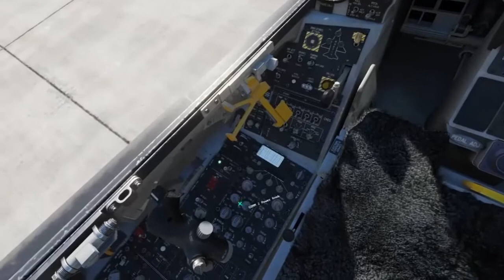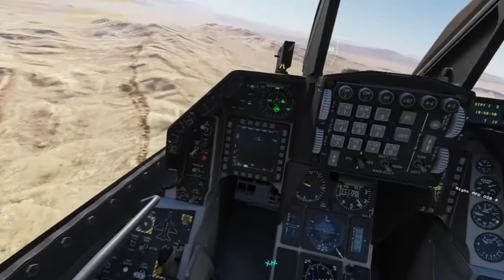Veteran's Day Through The Inferno: Nevada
For Veteran's Day, I decided to run a sortie in the Nevada map on DCS server Through The Inferno. Things didn't end well for me, but it was still fun. Sorry it is a day late, but editing took some time for this old guy. Enjoy.